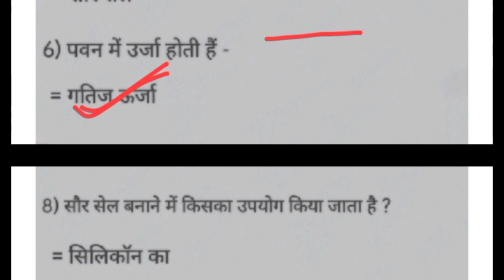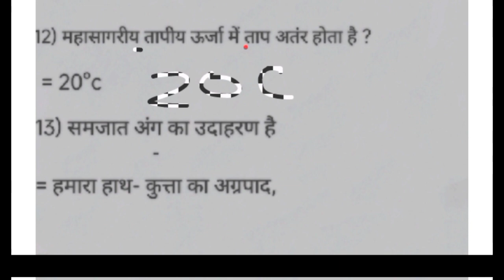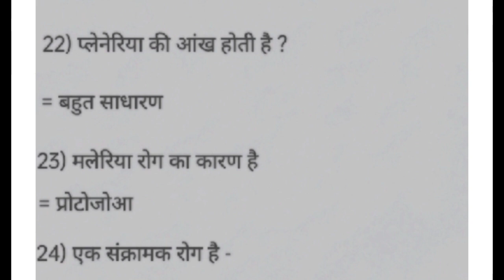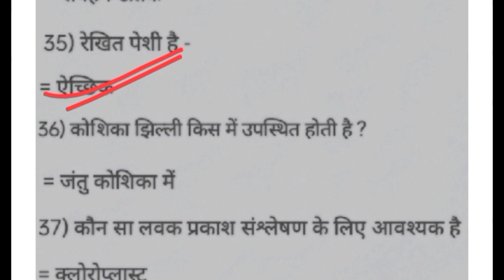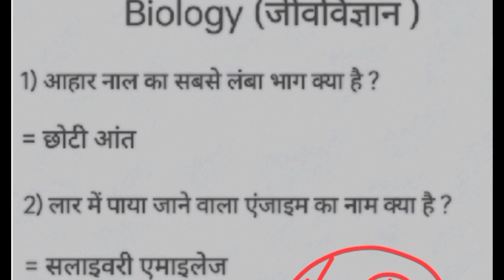Aakanksha 40 Biology important question for Akash Jharkhand Board Today